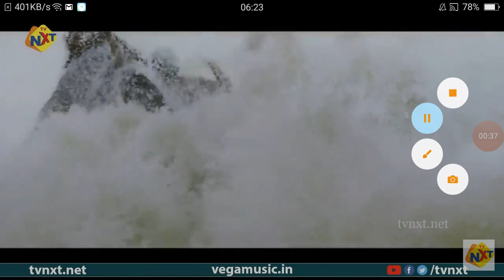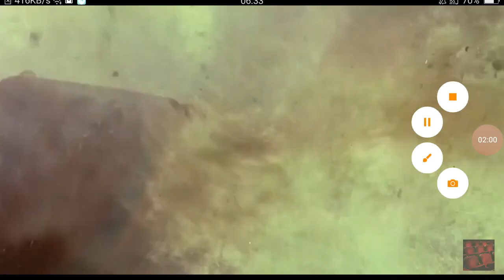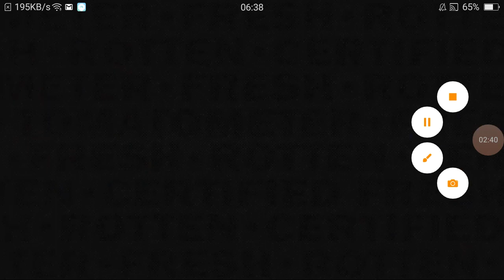Disaster Movie Spectacular 55